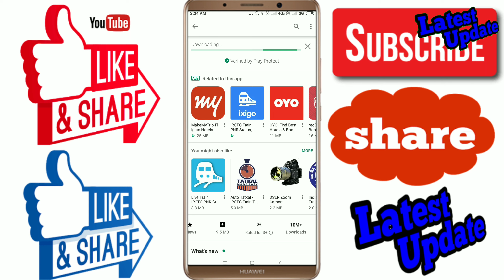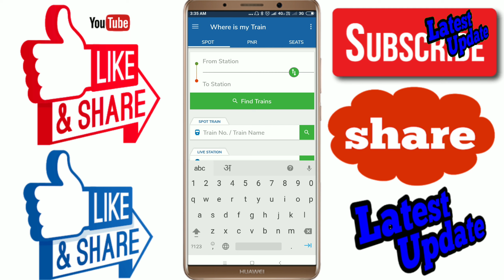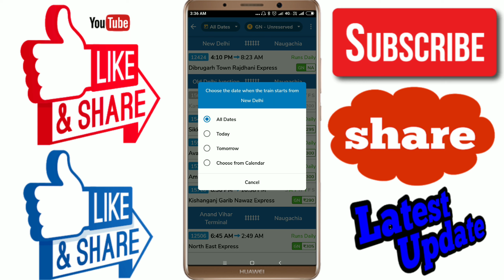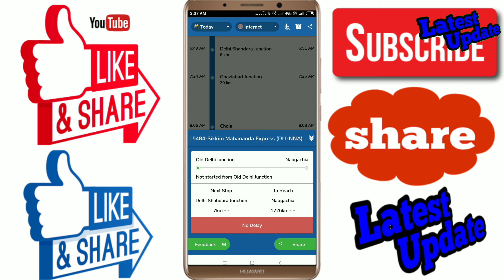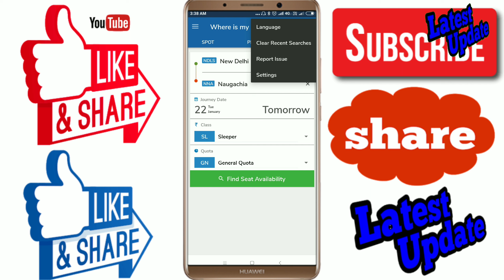Full details where my train app | how to use where my train app | latest update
|| Happy viewing ||